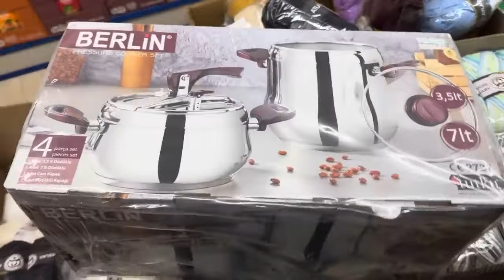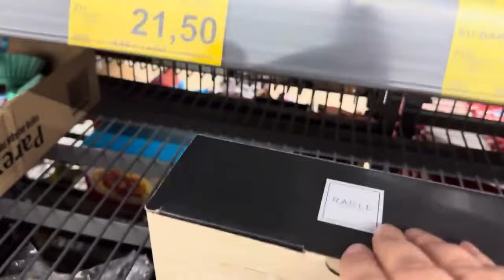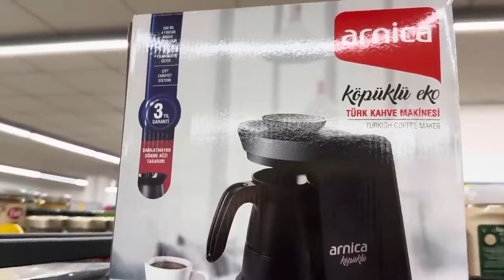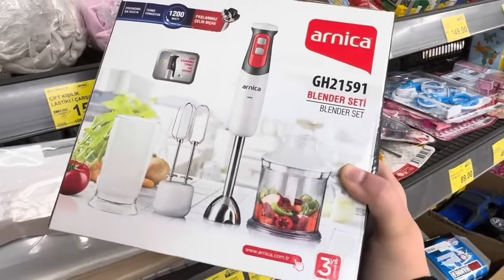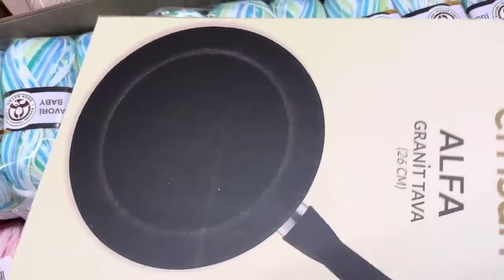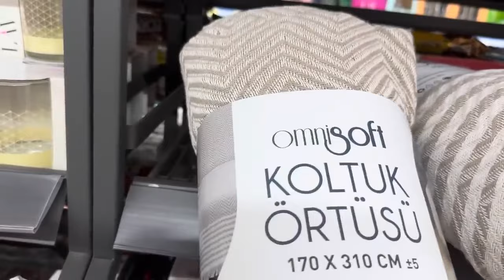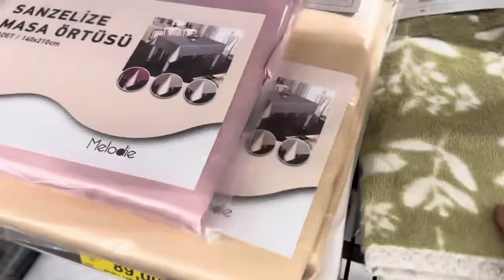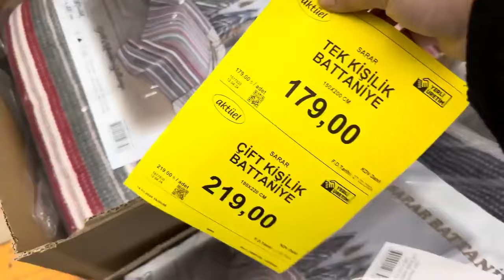BİM BU CUMA YIKILIYOR YEPYENİ ÜRÜNLER GELDİ | ERKEN ÇEKİM | BİM 30 AĞUSTOS 2024 | BİM BU CUMA KAÇMAZ